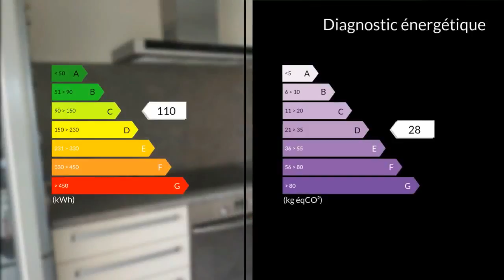A vendre - Appartement - Marignane (13700) - 3 pièces - 61m²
En centre ville résidence sécurisée , au calme appartement de type 3 d 61m² avec cave privative.Situé au troisième étage,orienté sud ouest,il offre dans son traversant une belle luminosité.Contemporain sans aucun travaux.Descriptif: Cuisine équipée ouverte /séjour 31m²,loggia fermée avec coin buanderie 4m².Balcon 4m².Deux grandes chambres 11.4 et 12.5m².Salle de bain,wc séparés.Idéal pour un jeune couple premier achat, écoles et commerces très proches.La résidence est très bien entretenue par un gardien.Les places de stationnement sont sans compter.Pour tous renseignements complémentaires,merci de bien vouloir contacter L'AGENCE CLAIRIMMO ROGNAC AU 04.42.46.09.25Pour tous renseignements complémentaires et pour toute visite, merci de contacter l'agence CLAIRIMMO Rognac Tél : 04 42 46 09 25 email: RCS 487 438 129 Agent commercial indépendant du réseau national clairimmo Maxihome N° RSAC